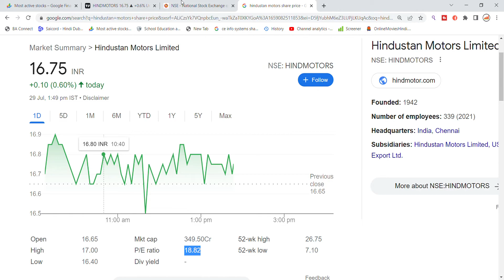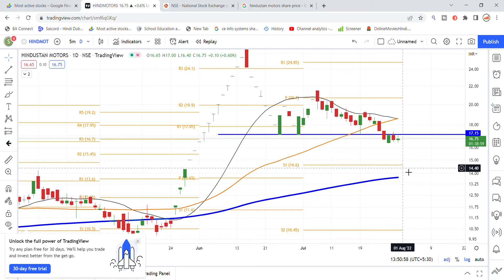Hindustan Motors Share News Today | Hindustan Motors Latest News